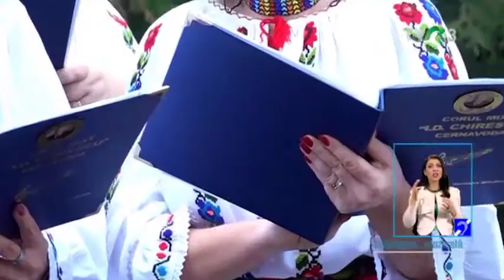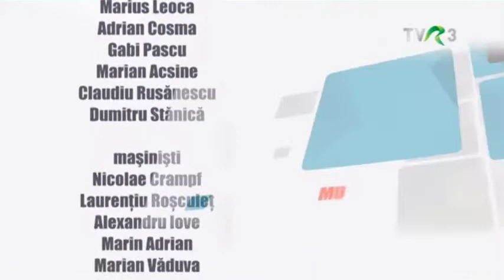FESTIVALUL IOAN D. CHIRESCU la ARTE, CARTE ȘI CAPRICII, secțiunea laică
Vineri 8 decembrie 2017, TVR 3
Festivalul de muzică corală care are loc la Cernavodă de treizeci şi sase de ani, poartă numele maestrului muzicii corale, al dirijorului și compozitorului Ioan Dumitru Chirescu. De această adevarată magie acapella creată de ansambluri corale cunoscute din țară și străinătate, numai două zile pe an, are parte un public meloman prea numeros pentru spaţiile putin încăpătoare puse la dispoziţie.
În această ediţie puteţi afla cum a decurs prima parte a acestui eveniment cultural care cuprinde secţiunea de muzică laică.